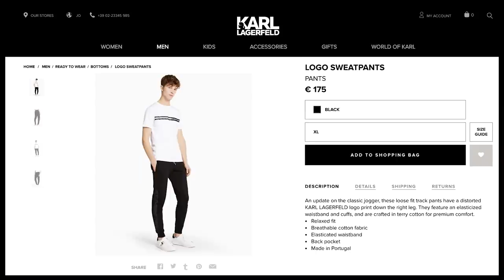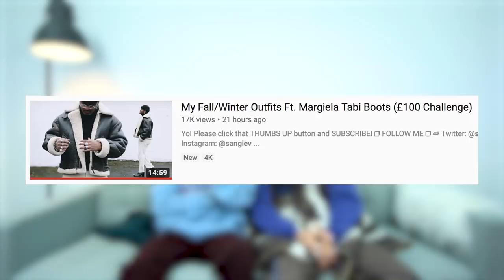Trying to Style My Best Friend's Favourite Clothes...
hello, welcome to another video fronds

xoxo